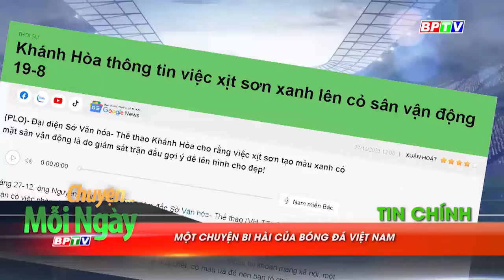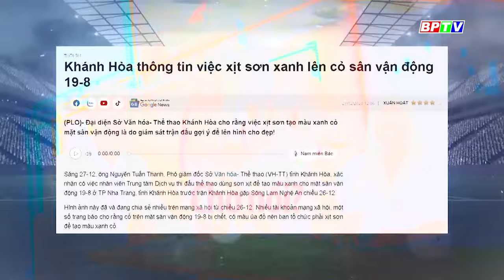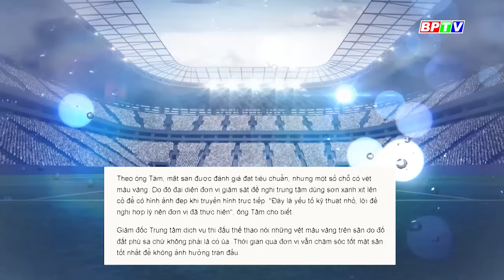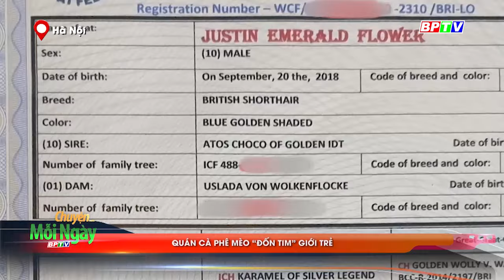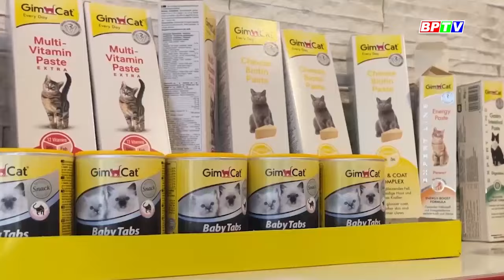CHUYỆN MỖI NGÀY 2-1-2024 |Tin nóng cho bạn ||BPTV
Dùng sơn xanh xịt lên mặt sân cỏ để… lên hình cho đẹp là một kiểu giải thích không chỉ mang tính hình thức mà còn là sự bất chấp đối với điều kiện thi đấu của các cầu thủ.

Các chương trình nổi bật:
Cập nhật thêm nhiều thông tin tại:
💎 Fanpage: